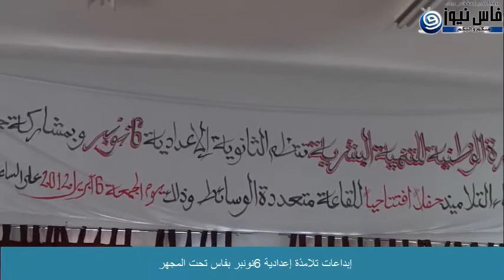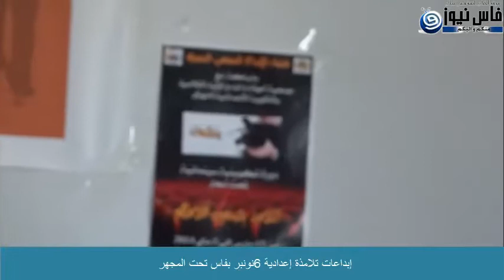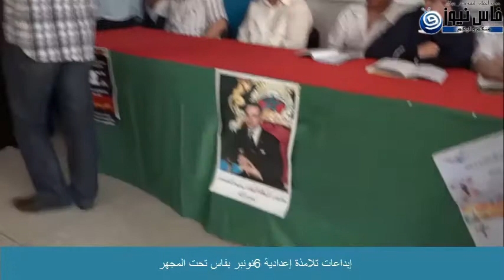إبداعات تلامذة إعدادية 6نونبر بفاس